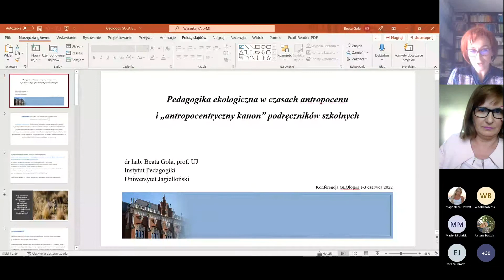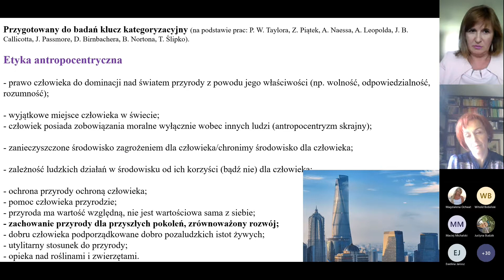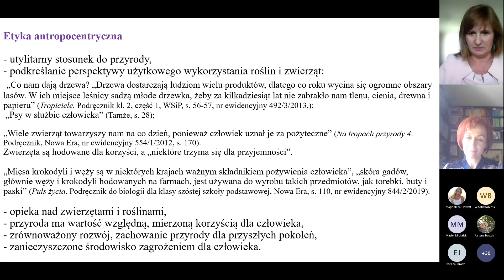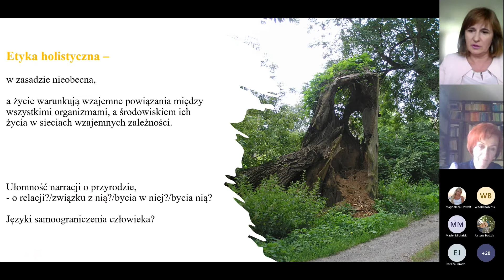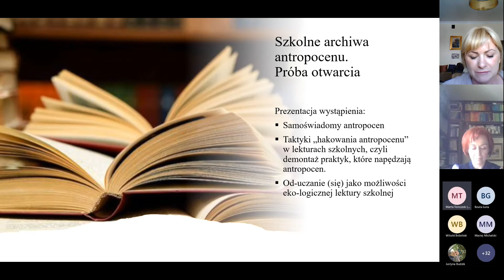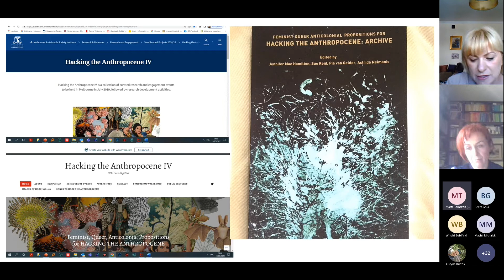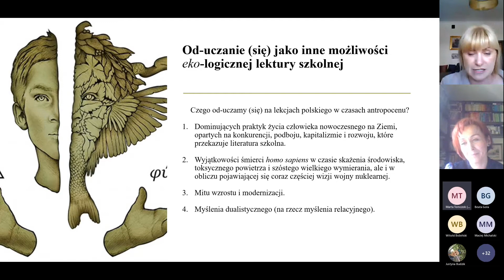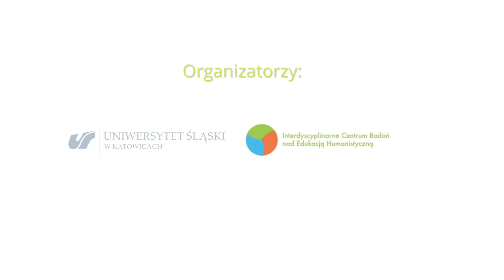GEOlogos: edukacja humanistyczna, nowe teksty kultury, nowe odczytania kanonów - część II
GEOlogos - dzień trzeci
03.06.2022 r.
13:35–14:55 referaty
14:55–15:10 dyskusja
Edukacja humanistyczna/ nowe teksty kultury/ nowe odczytania kanonów

dr hab. Beata Gola, prof. UJ „Pedagogika ekologiczna w czasach antropocenu i »antropocentryczny kanon« podręczników szkolnych”
dr Magdalena Ochwat „Szkolne archiwa antropocenu. Próba otwarcia”
dr hab. Małgorzata Wójcik-Dudek, prof. UŚ „Gadżety polonistycznej edukacji proklimatycznej”

Prowadzenie: dr hab. Olga Przybyla, prof. UŚ

1-3 czerwca 2022 r.
MS Teams
Interdyscyplinarne Centrum Badań nad Edukacją Humanistyczną UŚ

Dofinansowano z programu „Doskonała Nauka” Ministerstwo Edukacji i Nauki (umowa nr DNK/SP/514518/2021)